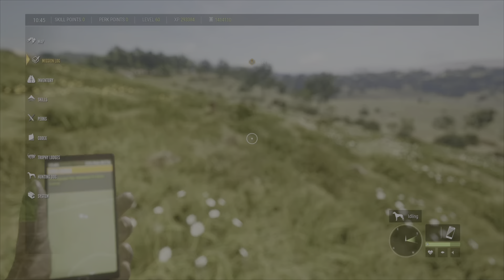Hunter call of the wild cuatro colinas - Story missions part 1